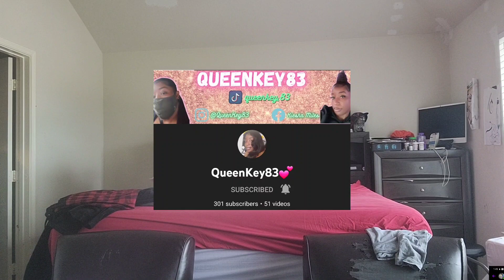Clean with me Bedroom // Bedroom Edition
In today's video I am cleaning my room and part of my bathroom. I hope this help you get up and clean a room or two.